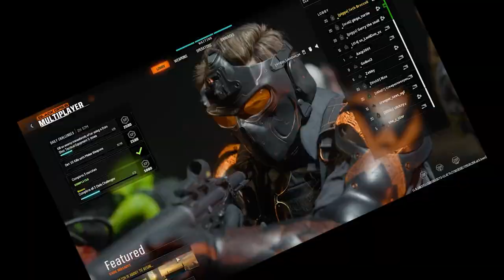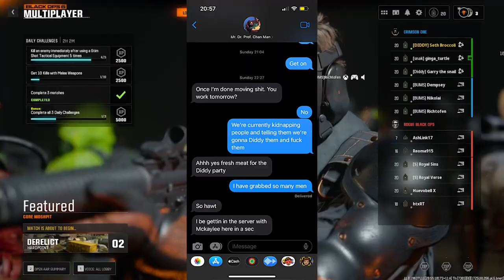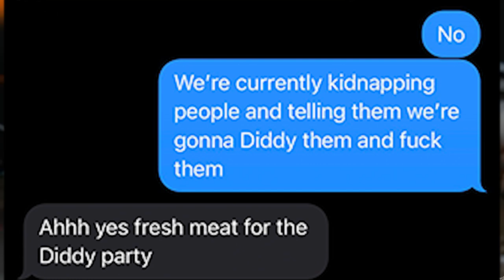Black Ops 6 Should Have NEVER Added This!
Black Ops 6 Beta Moments That'll Get Me Banned On TikTok